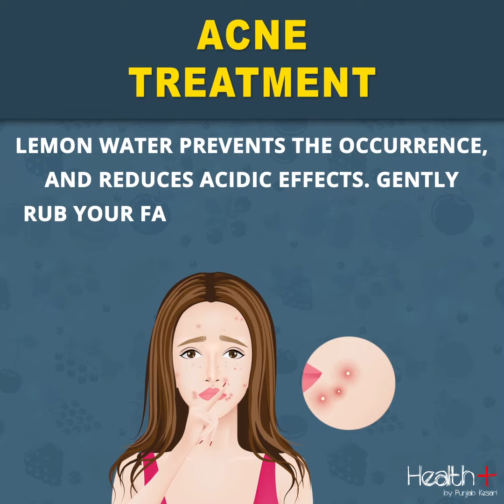603_Benefits of Drinking Lemon Water in Morning Empty Stomach